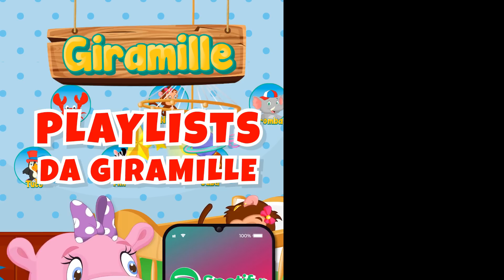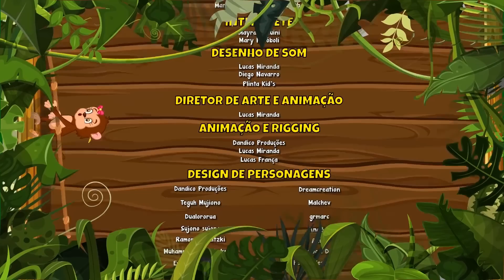Diversão com a Turminha Vol. 4 - Giramille 27 min | Desenho Animado Musical